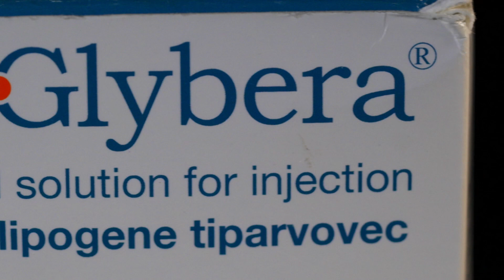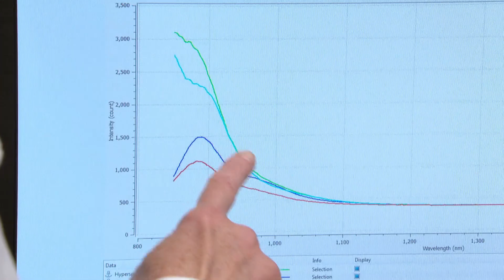Glybera: World’s most expensive drug gets second chance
The made-in Canada medical breakthrough that became the world’s most expensive drug, Glybera, is getting a second chance through the National Research Council of Canada. Glybera was the world’s first gene therapy and priced at $1 million for a one-time dose to treat Lipoprotein Lipase Deficiency, LPLD.